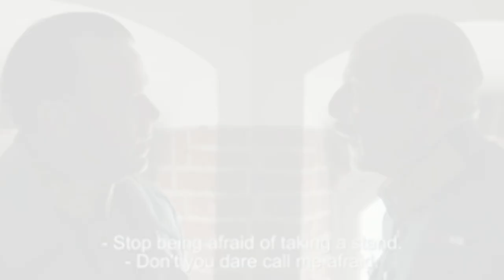The King's Choice - Review: Humanity Within Warfare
The King's Choice is a Norwegian war film. Jesper Christensen stars as H.M. Kong Haakon VII in this film based on a true story.